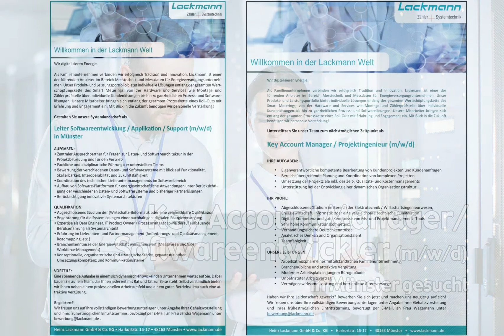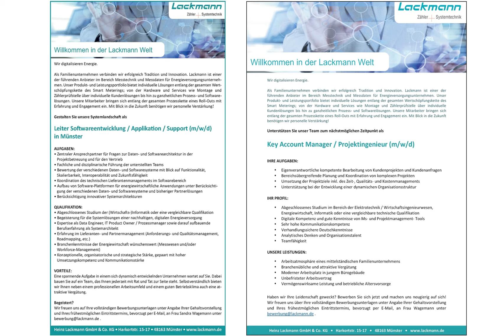Key Account Manager / Softwareentwickler (m/w/d) in Münster, gesucht:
Key Account Manager (m/w/d) in Münster, gesucht:

Softwareentwickler (m/w/d) in Münster, gesucht:

Wir digitalisieren Energie.
Als Familienunternehmen verbinden wir erfolgreich Tradition und Innovation. Lackmann ist einer der
führenden Anbieter im Bereich Messtechnik und Messdaten für Energieversorgungsunternehmen. Unser
Produkt- und Leistungsportfolio bietet individuelle Lösungen entlang der gesamten Wertschöpfungskette des
Smart Meterings; von der Hardware und Services wie Montage und Zählerprüfstelle über individuelle
Kundenlösungen bis hin zu ganzheitlichen Prozess- und Softwarelösungen. Unsere Mitarbeiter bringen sich
entlang der gesamten Prozesskette eines Roll-Outs mit Erfahrung und Engagement ein. Mit Blick in die Zukunft
benötigen wir personelle Verstärkung!
Unterstützen Sie unser Team zum nächstmöglichen Zeitpunkt als
Key Account Manager / Projektingenieur (m/w/d)
IHRE AUFGABEN:
• Eigenverantwortliche kompetente Bearbeitung von Kundenprojekten und Kundenanfragen
• Bereichsübergreifende Planung und Koordination von komplexen Projekten
• Umsetzung der Projektziele inkl. des Zeit-, Qualitäts- und Kostenmanagements
• Unterstützung bei der Entwicklung einer dynamischen Organisationsstruktur
IHR PROFIL:
• Abgeschlossenes Studium im Bereich der Elektrotechnik / Wirtschaftsingenieurwesen,
Energiewirtschaft, Informatik oder eine vergleichbare technische Qualifikation
• Digitale Kompetenz und gute Kenntnisse von Ms- und Projektmanagement- Tools
• Sehr hohe Kommunikationskompetenz
• Verhandlungssichere Deutschkenntnisse
• Analytisches Denken und Organisationstalent
• Teamfähigkeit
UNSERE LEISTUNGEN:
• Arbeitsatmosphäre eines mittelständischen Familienunternehmens
• Branchenübliche und attraktive Vergütung
• Moderner Arbeitsplatz in jungem Bürogebäude
• Unbefristeter Arbeitsvertrag
• Vermögenswirksame Leistung und betriebliche Altersvorsorge
Haben wir Ihre Leidenschaft geweckt? Bewerben Sie sich jetzt und machen uns neugierig auf sich!
Wir freuen uns über Ihre vollständigen Bewerbungsunterlagen unter Angabe Ihrer Gehaltsvorstellung
und Ihres frühestmöglichen Eintrittstermins, bevorzugt per E-Mail, an Frau Wagemann unter

Heinz Lackmann GmbH & Co. KG • Harkortstr. 15-17 • 48163 Münster •

Leiter Softwareentwicklung / Applikation / Support (m/w/d)
in Münster

AUFGABEN:
• Zentraler Ansprechpartner für Fragen zur Daten- und Softwarearchitektur in der
Projektbetreuung und für den Vertrieb
• Fachliche und disziplinarische Führung der unterstellten Teams
• Bewertung der verschiedenen Daten- und Softwaresysteme mit Blick auf Funktionalität,
Skalierbarkeit, Interoperabilität und Zukunftsfähigkeit
• Koordination des technischen Lieferantenmanagements im Softwarebereich
• Aufbau von Software-Plattformen für energiewirtschaftliche Anwendungen unter Berücksichtigung der verschiedenen Daten- und Softwaresysteme und bisheriger Partnerlösungen
• Berücksichtigung innovativer Systemarchitekturen

QUALIFIKATION:
• Abgeschlossenes Studium der (Wirtschafts-)Informatik oder eine vergleichbare Qualifikation
• Begeisterung für die Systemlösungen einer nachhaltigen, digitalen Energieversorgung
• Expertise als Data Engineer, IT Product Owner / Prozessmanager sowie darauf aufbauende
Berufserfahrung als Systemarchitekt
• Erfahrung im Lieferanten- und Partnermanagement (Anforderungs- und Qualitätsmanagement, Roadmapping, etc.)
• Branchenkenntnisse der Energiewirtschaft wünschenswert (Messwesen und/oder
Workforce-Management)
• Konzeptionelle, organisatorische und strategische Stärke, gepaart mit hoher
Umsetzungskompetenz und Kommunikationsstärke

VORTEILE:
Eine spannende Aufgabe in einem sich dynamisch entwickelnden Unternehmen wartet auf Sie. Dabei bauen Sie auf ein Team, das Ihnen jederzeit mit Rat und Tat zur Seite steht. Selbstverständlich bieten wir Ihnen neben einem professionellen Arbeitsumfeld und einem guten Betriebsklima auch eine attraktive Vergütung.

Begeistert?
Wir freuen uns auf Ihre vollständigen Bewerbungsunterlagen unter Angabe Ihrer Gehaltsvorstellung und Ihres frühestmöglichen Eintrittstermins, bevorzugt per E-Mail, an Frau Sandra Wagemann unter .

Foto: AdobeStock